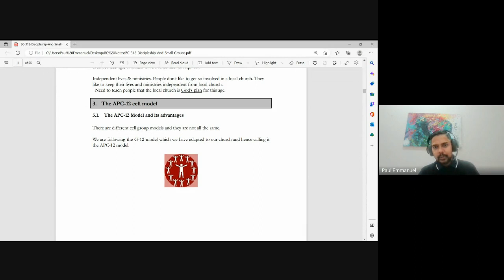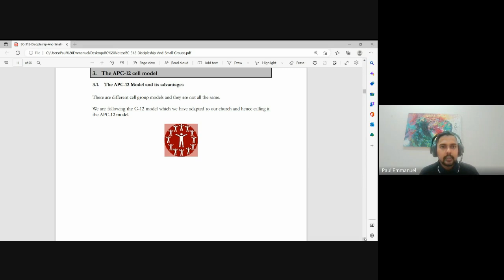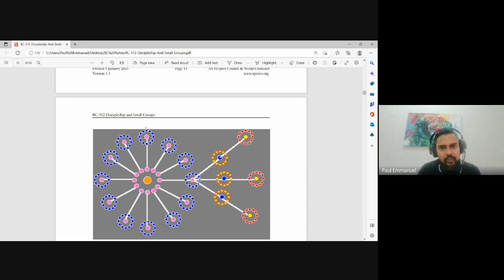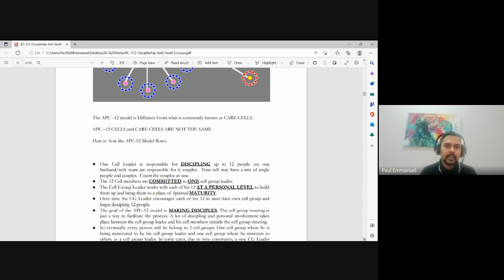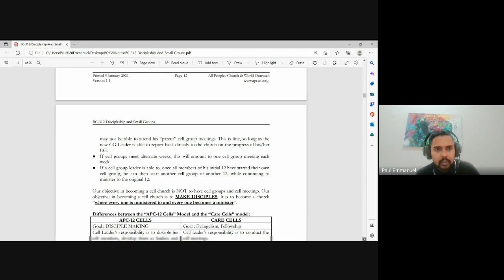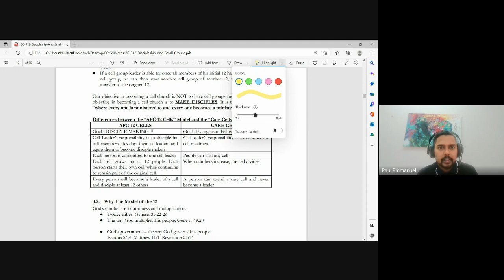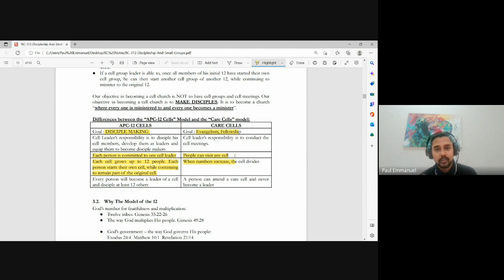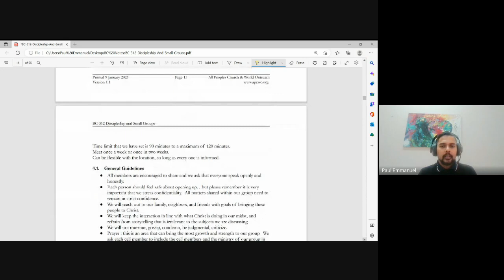Discipleship and Small Groups | Lecture 3 :BC312:-D&SG-20230117